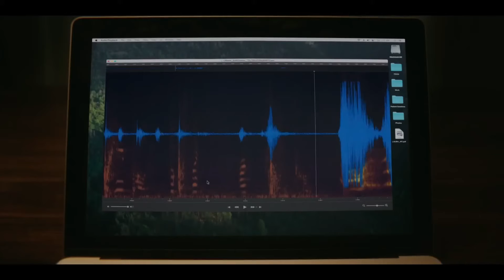Reseña/Review Sonrie (Smile) "Una Letal Mezcla Perfecta"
Smile es una película de terror estadounidense de 2022 escrita y dirigida por Parker Finn, siendo este su debut como director en un largometraje.

Está basada en su cortometraje de 2020 Laura Hasn't Slept.

La película está protagonizada por Sosie Bacon, Jessie T. Usher, Kyle Gallner, Caitlin Stasey, Kal Penn y Rob Morgan.

Su lanzamiento estaba originalmente programado para realizarse a través de Paramount +, pero el estudio optó por estrenar la película en cines tras las reacciones positivas que obtuvo entre la audiencia de prueba.

Así pues, Smile tuvo su estreno mundial en Fantastic Fest el 22 de septiembre de 2022 y fue estrenada en los Estados Unidos el 30 de septiembre de 2022 por Paramount Pictures.